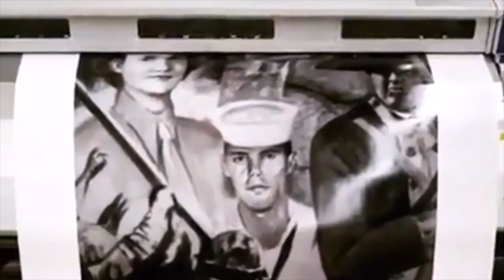Patriotic Wall Graphic Printing - Signs by Tomorrow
A Patriotic wall graphic printing prior to assembling at the Veterans Affairs Department. Thank you to our service members who have served and are currently serving!